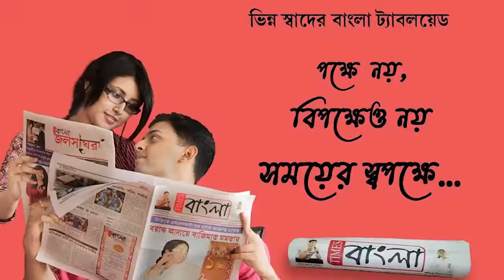করোনা সংক্রমণ ঠেকাতে বাংলাদেশে চলছে সাত দিনের সর্বাত্মক লকডাউন